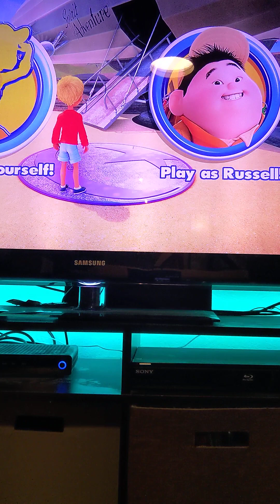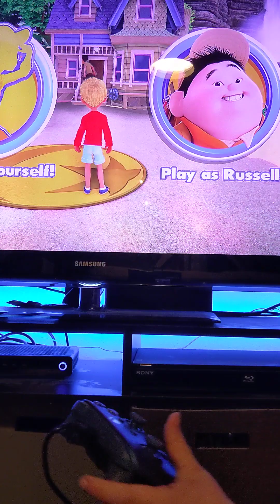video game video 2 🔥🔥🔥